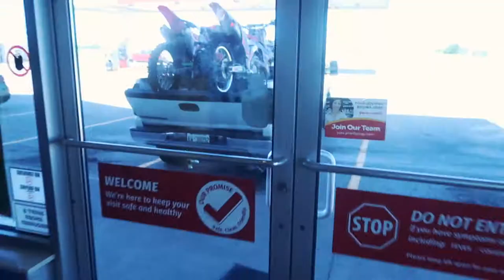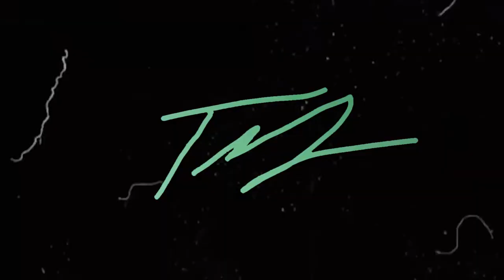Bike Trip: SWIONA MX *BATTLES*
Took a trip to Swiona Mx park for the day with these two hooligans.